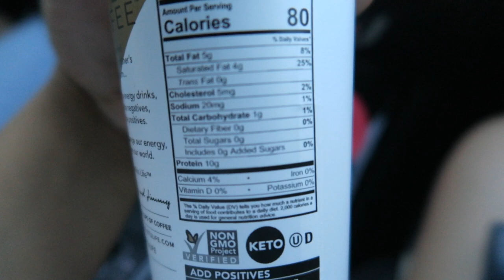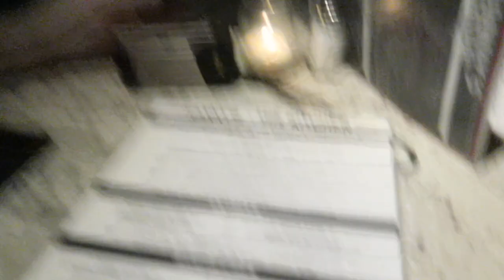AZ Trip & Astros First Plane Ride | AZTV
Astros first plane ride to Arizona to visit the great grandparents and see Tash Sultana Live! We had such a wonderful, relaxing time there. Can't wait to go back already!